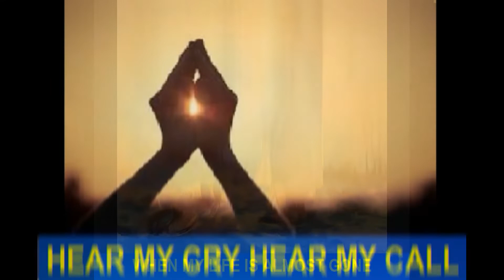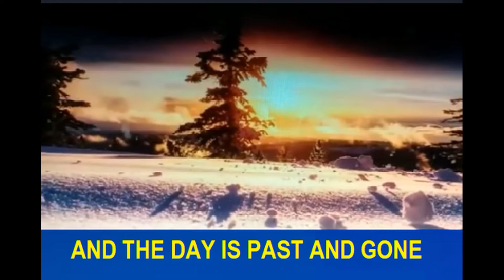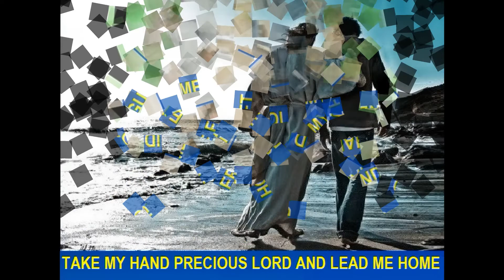PRECI0uS LORD Pastor John Teixeira with lyrics.